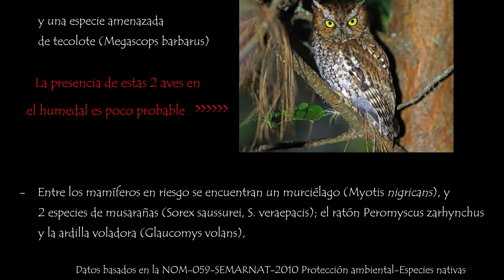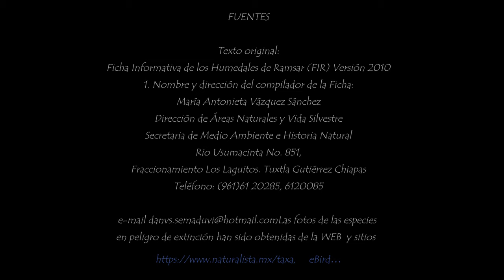Humedal MARIA EUGENIA (versión 4K de origen)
El humedal María Eugenia está al borde de la asfixia
fr. Humedal mexicain en danger... (voir abstract en fin de page)*

       La suerte que le depara el futuro a este afloramiento de las aguas del subsuelo a la superficie, como es el caso de los muy escasos humedales de montaña existentes en el mundo, prefigura a su manera tal vez, el devenir de la odisea humana en el planeta: ¡incierta!
Reducido a escasas 50 has. “rescatables”, de las 600 que tenía hace poco, y mucho más en su prístina prehistoria, la supervivencia del humedal y de sus moradores naturales – aves, anfibios, plantas genuinamente adaptadas… depende de los advenedizos y recientes inquilinos invasores que somos, nosotros, habitantes del valle de Jóvel, en Chiapas.
Cercado, estrangulado por la insaciable “mancha urbana”, el cemento parece querer sepultar definitivamente la propensión de las aguas del manto freático en pos de luz, en propiciar, simplemente: VIDA al aire libre. Las fotos satelitales que aparecen en el video son elocuentes.
Ver todo por el prisma del humano, exclusivamente, es una postura que enseña el cobre: desprecia las relaciones que entretienen las especies en general con su hábitat, la biósfera, en aras del sólo devenir del hombre. Comprendemos ahora lo falaz, lo fatuo y pueril que ello supone. El hombre no es el centro de un universo que tendría un más allá “al norte del polo norte”, diría S. Hawking. Aun cuando sea el que mejor conozca los ciclos de los astros y de la vida, su desempeño no lo lleva a actuar con inteligencia y eficacia. Todo lo contrario. Embarga su futuro con una ceguera incomprensible… a no ser que, llevado al plano de las gestiones y gesticulaciones políticas bien conocidas, de los egoísmos y las ambiciones por poseer, las cosas tomen su más ominoso relieve.
Junto con la deforestación, aquí, la de las faldas los “volcanes de agua”, el Tsontehuitz, el Huitepec… de las montañas aledañas, la merma de agua acecha para el valle de Jóvel*, el humedal María Eugenia, y también para San Cristóbal de las Casas y las poblaciones vecinas.
La desaparición del humedal y la de los bosques no hará más que propiciar próximas penurias.

Nota:
1- Esta versión en 4K es la definitiva
2- Obedece a las observaciones de YouTube sobre un derecho de autor en una (cortísima) música que utilicé, pensando que esta libre de derechos.
3- No pude todavía eliminar el video en cuestión porque las indicaciones dadas por YouTube... no funcionan!
4- Más importante: los datos de RAMSAR del 2010 mencionan la presencia de aves en el humedal que son improbables. El aviso aparece en esta nueva edición del video.

* Abstract:
L´avenir est incertain pour cet humedal (marais d´eau douce situé en montagne). L´urbanisation galopante, les passe-droits octroyés a des  gens sans scupules, font fi du statut de protection qui protege, théoriquement, ce site. L´un des tres rares sur la planete.  Sa superficie était de 600 has. quelques années en arriere. In n´en reste plus guere qu´un cinquantaine « sauvable » !
Avec sa disparition ce sont des especes endémiques uniques qui sont en danger. Le video montre combien, au vu des photos satellitales, le béton envahit tout. Mais il n´est pas seulement question d´illustrer ici une posture d´écologique pur et dur, sinon de constater que la population de San Cristobal Las Casas, et celle des alentours, est elle-meme en péril : le role que joue cet humédal est crucial pour ce qu´il signifie d´absorbtion des eaux de pluie drainées par les cours d´eau Chamula, Fogotico, Amarillo... vers le bassin du Sumidero (Grijalva), mieux connu sous le nom de Cañon del Sumidero.
Ainsi donc les eaux des couches fréatiques ne sont plus renouvelées. Celles qui demeurent sont contaminées, acidifiées, et souffrent                    d´eutrophisation.
Partout sur la planete il semble que l´homme se tire une balle dans le pied!